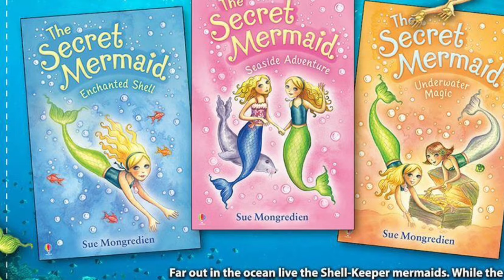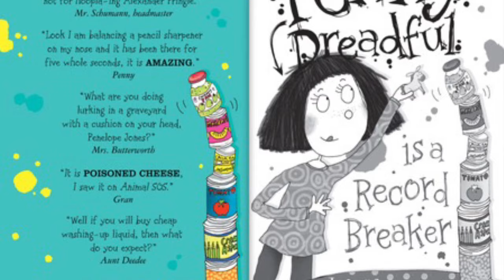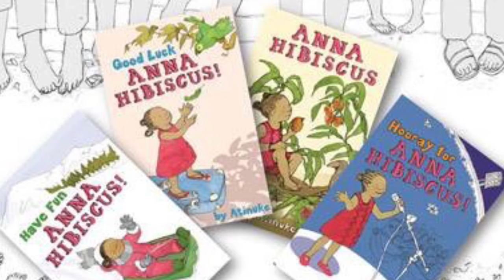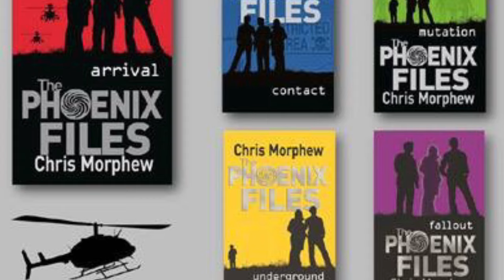Usborne Books & More Chapter Books